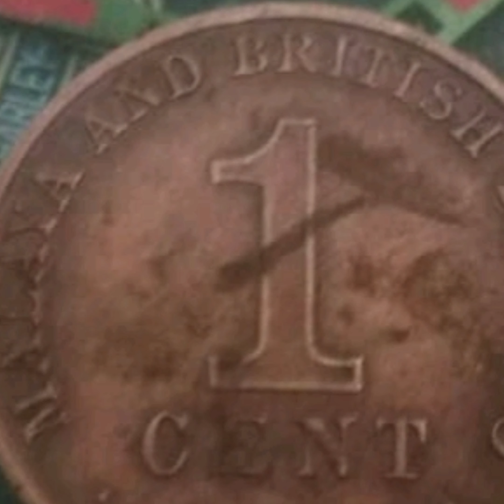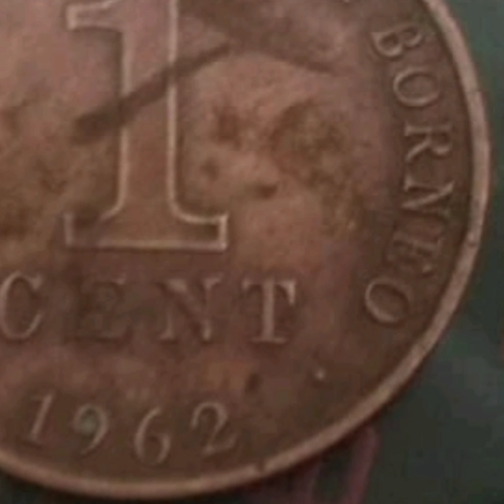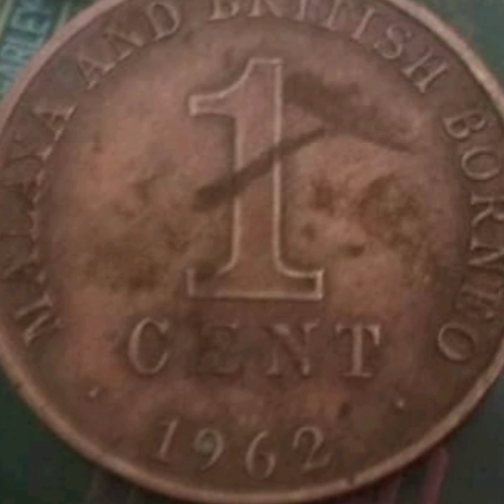Numismatic : DUIT KERIS.. ORANG LELONG RM300.. POLITIK MESTI STABIL EKONOMI IKUTNYA.